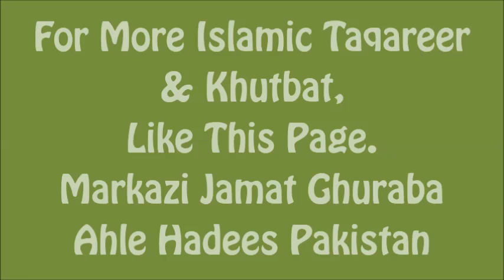Mufassir-E-QURAAN Molana Abdul Qahar Muhaddis Dehlvi (رحمه الله)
Mufti Azam Jamat Ghuraba Ahle Hadees Pakistan
Topic:Ramzan-Ul-Mubarak ki fazilat
Location:Markaz Jamat Ghuraba Ahle Hadees Burns Road Karachi
(2001)